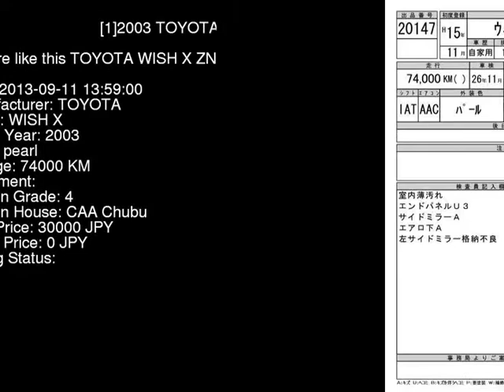2003 TOYOTA WISH X ZNE10G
the Authority on JDMs since 2007!  . Details on this car from auction in Japan